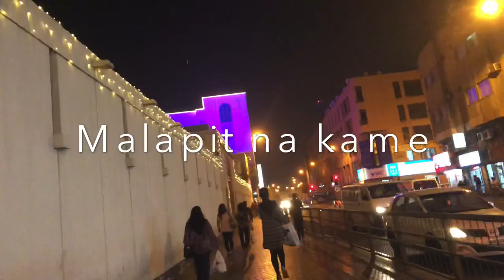Sacred Heart Church, Manama | Bahrain